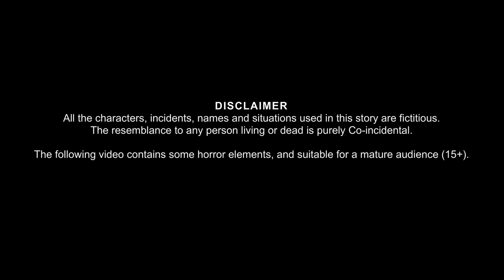चुड़ैल की सोने की पायल | Witch's Gold Anklet | Horror Stories | Chudail Horror Kahani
चुड़ैल की सोने की पायल | Witch's Gold Anklet | Horror Stories | Witch Stories | Chudail Horror Kahani | Witch Stories | Chudail Ki Kahaniya | Stories in Hindi |